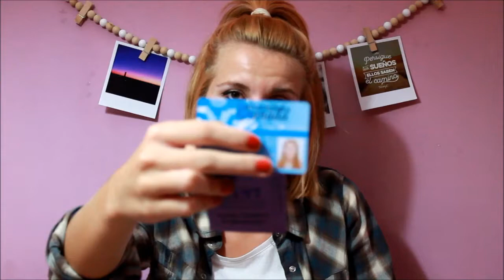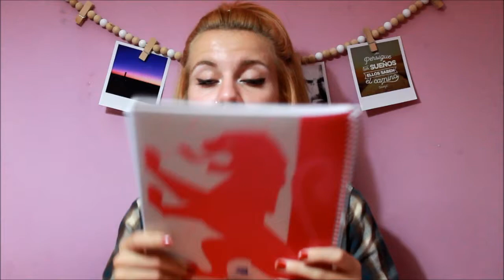¿Qué llevo en mi mochila? | Mi método de estudio + MINI-TIP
¡Hola bellas! Hoy os muestro qué llevo en mi mochila de la universidad y además os explico un poco cómo me voy a organizar este año para estudiar.